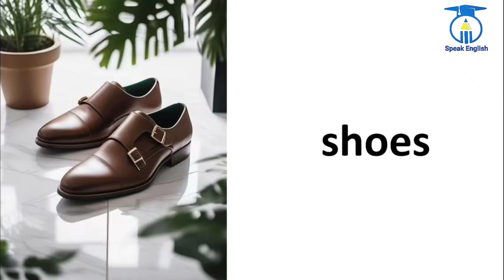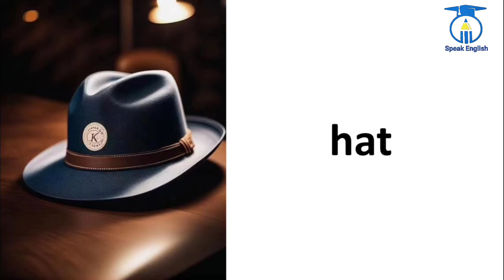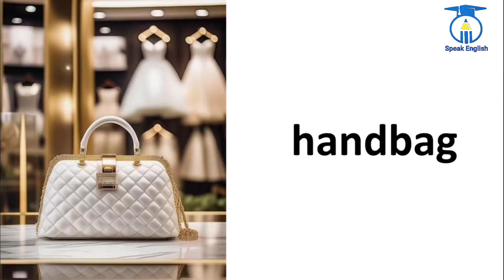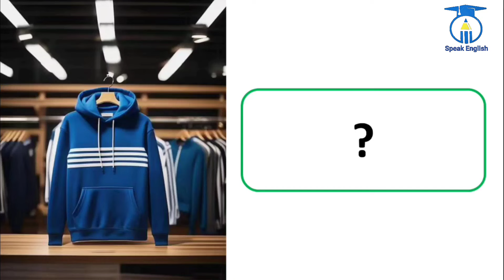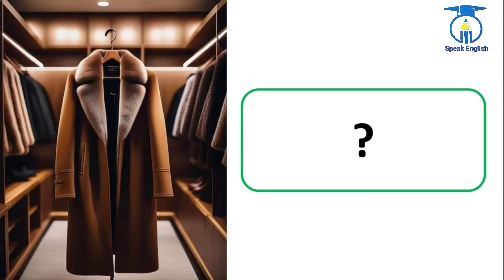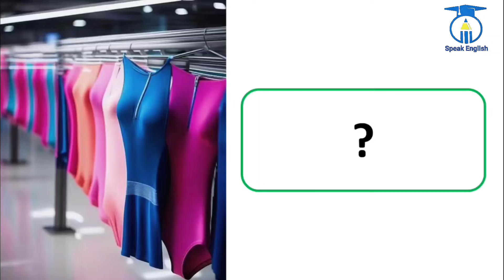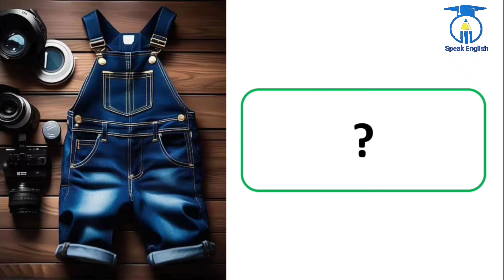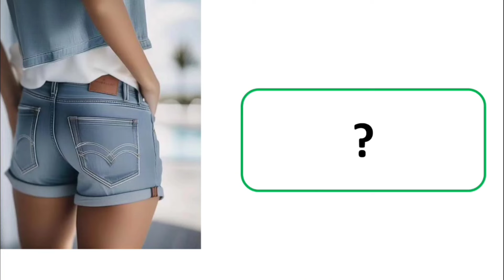Clothes Vocabulary| Men's and Women's Clothes Name in English + Self -Test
Get ready to upgrade your wardrobe and expand your clothing vocabulary with this exciting video! 🎉 In this video, I'll be teaching you all about different types of clothes through real-life pictures to help you better understand and remember each item. From stylish tops to cozy sweaters, you'll be a fashion expert in no time! So grab a pen and notebook, and let's dive into the world of clothes together! 👗👔👖